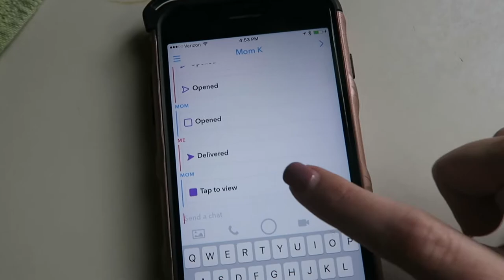PREPARING FOR HURRICANE IRMA!!!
MUSIC